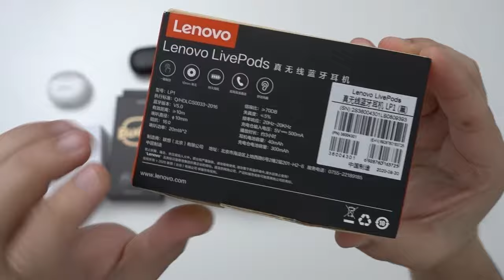Melhores Earbuds Bluetooth por menos de 30€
Cá está um vídeo para falar de earphones por menos de 30€ que vocês podem comprar se não precisarem de algo muito bom. Existem sempre soluções baratas, mesmo assim dentro dos baratos existem sempre alguns que se comportam melhor que outros.
Neste vídeo apresento alguns earphones bluetooth lowcost que podem ser considerados bons e baratos. Não vão ser excelentes earphones, mas vão ser bons para o preço.